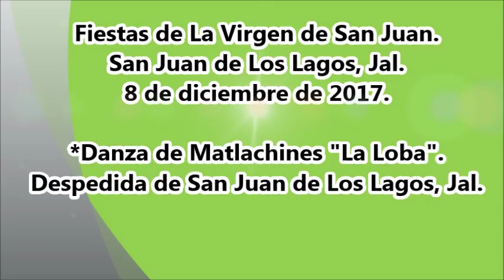Danza de Matlachines "La Loba" Despedida de San Juan de Los Lagos, Jal